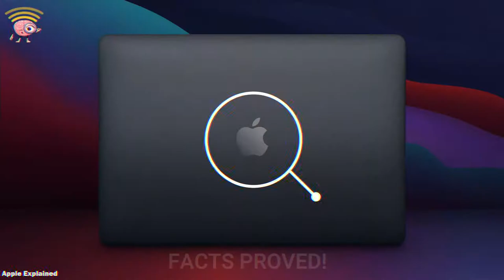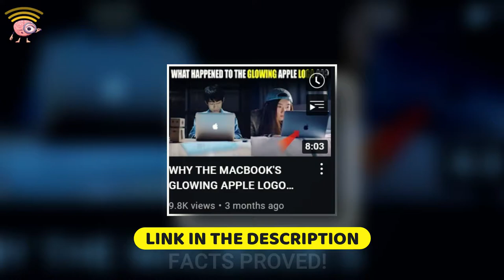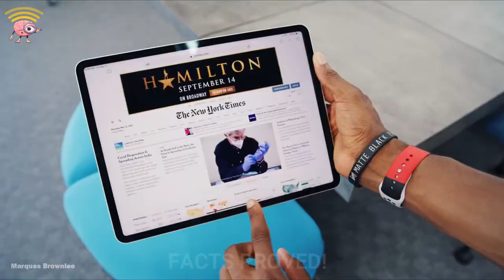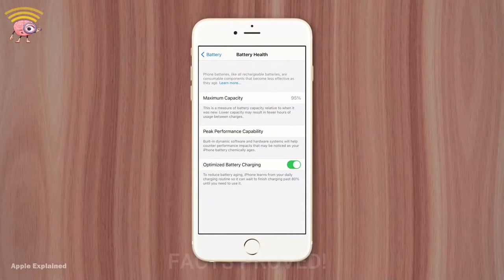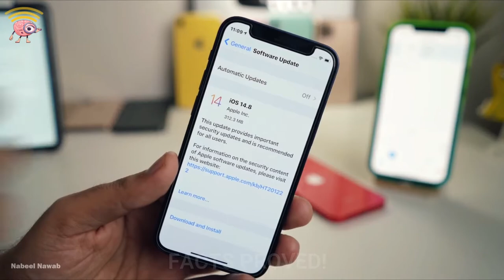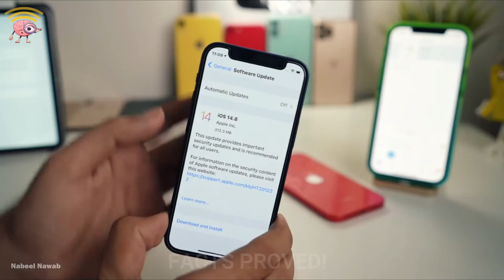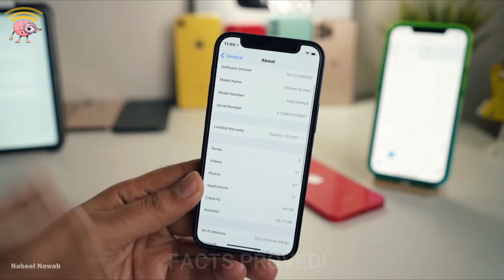iPHONE KA LOGO MACBOOK KI TRAH GLOW KYO NHI KRTA ?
WHY iPHONES DOES NOT HAVE A GLOWING APPLE LOGO ? (EXPLAINED)

Why iPhones does not have a glowing apple logo ?
Unlike the laptop line where the logo glows iPhone is designed differently. For the laptops the case has the logo cut out and your seeing the screen glow through the cutout. There is not a secondary light being used. For an iPhone however to allow the logo to glow on the back panel a secondary light would have to be installed as all the guts of the phone (storage, battery, cpu chips, etc) are in between the display and the back panel. And like others stated this would cause unnecessary battery drain. And since your now adding an additional light no matter how small this means extra wiring, potentially extra water proofing material. This doesn’t seem like much but iPhones are designed and engineered specifically. Anything new will add to your cost and potentially shrink the size of the battery to accommodate the newly needed space. So now you need more power with a potentially smaller battery.

Why Apple Products Come With Stickers ?
Whether you buy an iPhone, MacBook, or iMac, you’ll find that they come with Apple stickers. And this has caused people to wonder why ?

Why Apple Slows Down Older iPhones ?
Apple has come under fire in recent years for intentionally slowing down older iPhones, watch the entire video to know more ...

Chapters:
00:00 INTRO
00:08 glowing apple logo in iPhones
02:39 stickers in apple products
04:20 apple slows down old iPhones
08:56 OUTRO

» Video(s) talked about in this video ~